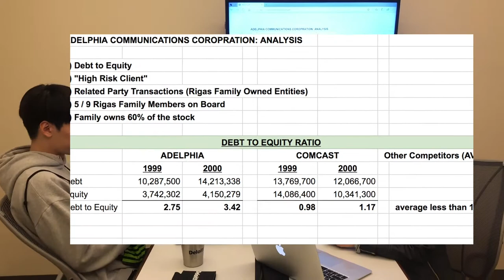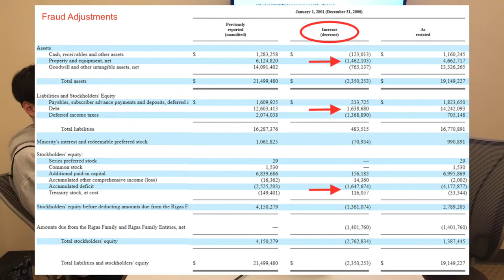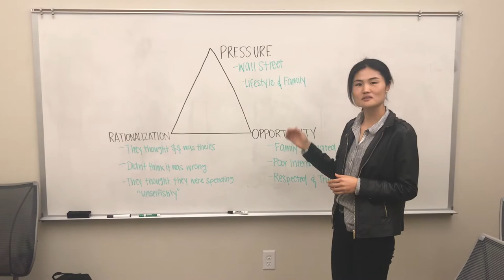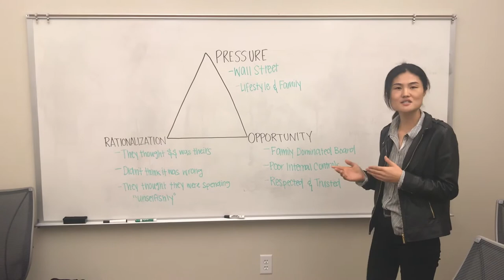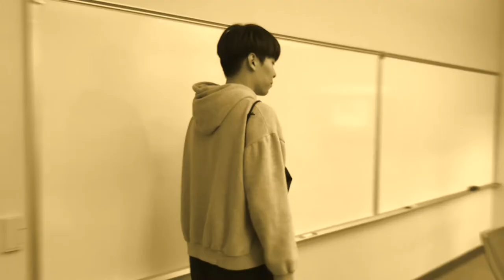Adelphia Fraud Project - Group 1